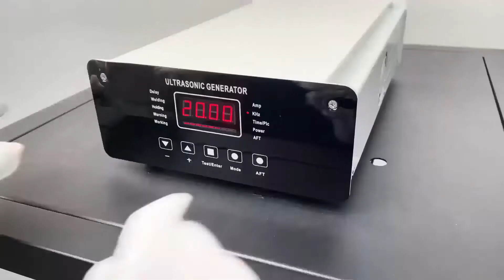2900SP ultrasonic welding system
Ultrasonic welding generator JYD-2900SP, automatic frequency tracking, long hair wave mode, all kinds of protection is complete, strong ultrasonic output, suitable for various specifications of ultrasonic welding transducer and tool head.